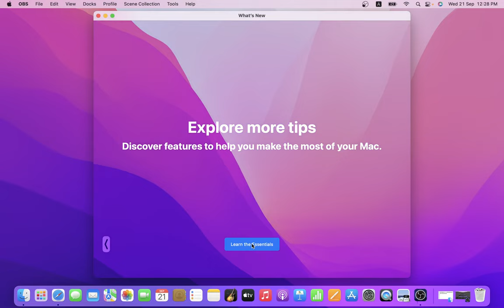Welcome to Mac See what’s new in macOS